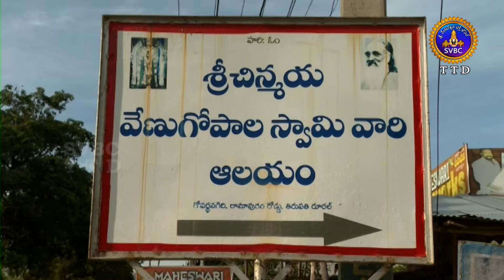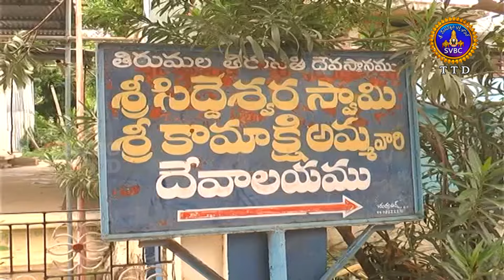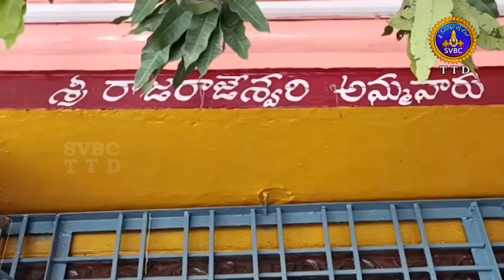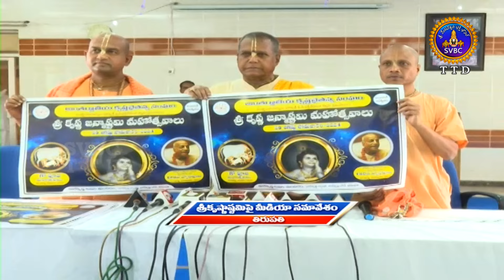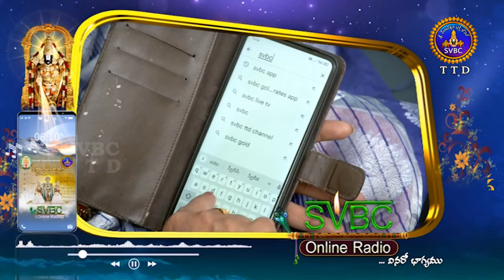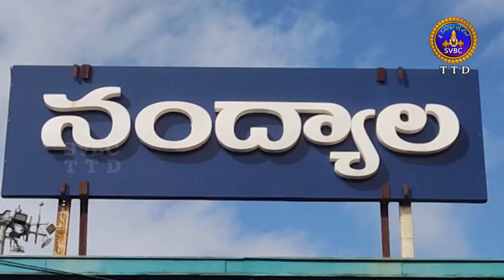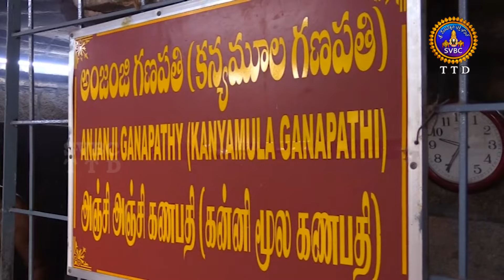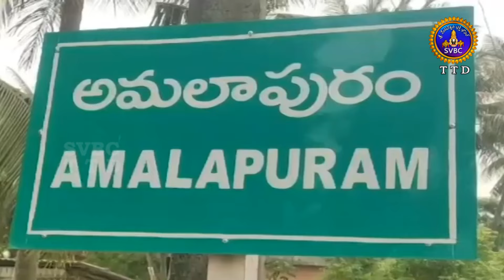ఆధ్యాత్మిక విశేషాలు || Adhyatmika Viseshalu || 1PM || 25-08-2024 || SVBC TTD